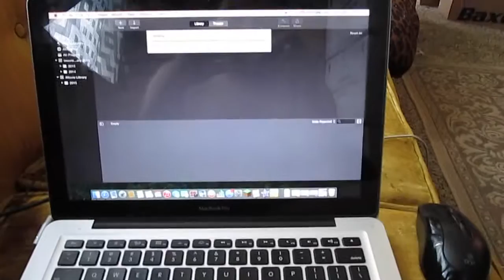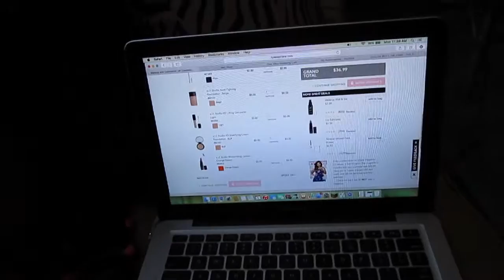Vlog 6 2 15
Woot! I finally got this up! I'm sooo happy. I can't believe that this took me so long to edit. At least I edited it down form 30 min to ten! LOL! I hope you guys like it! I really love seeing those and responding back!

HUGS!!

XOXOXOXOXOXOXO